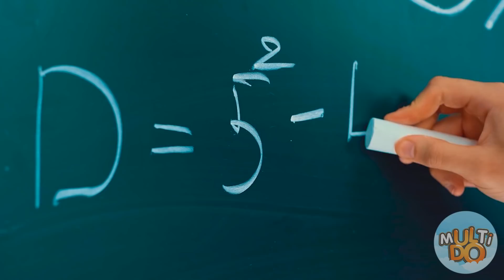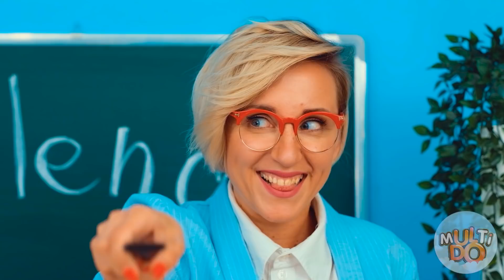Isir, Yala Veya Hiçbir Şey Yapma Meydan Okumasi Multi DO Food Challenge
Herkese merhaba! Başka bir lezzetli ve çok ilginç meydan okuma ister misiniz? O zaman doğru yere geldiniz. MultiDO Food'a hoş geldiniz!

Cesaretin varsa hemen şimdi kankalarını meydan okumaya davet et.